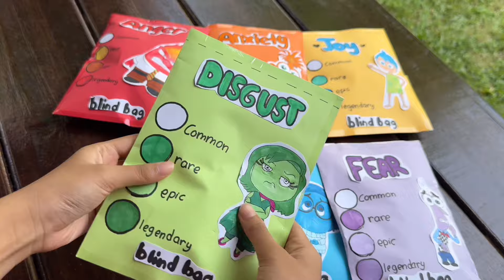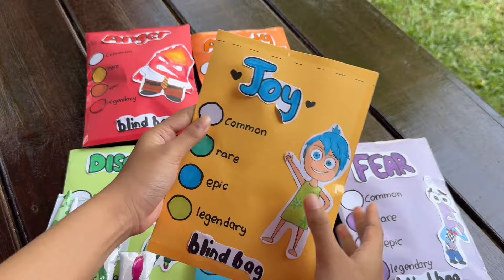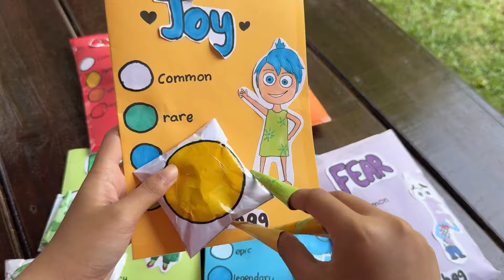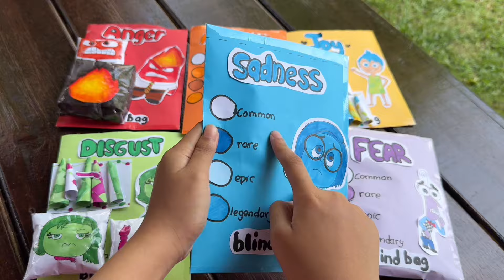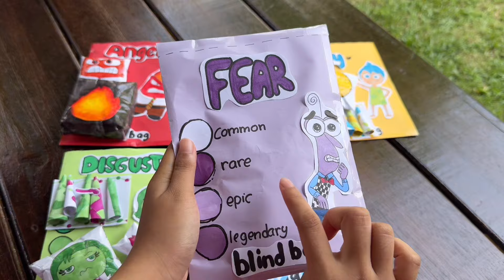INSIDE OUT 2 BLIND BAGS🌈 || Asmr Unboxing🍋